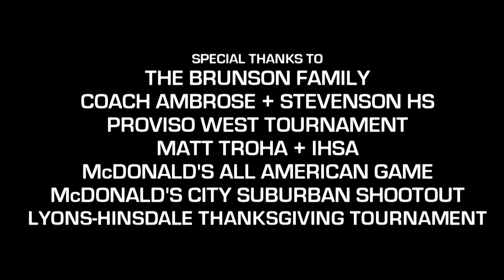Jalen Brunson Official Senior Mixtape! Best Pound-for-Pound player in 2015 Class?!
Villanova recruit Jalen Brunson had one goal for his senior season, and he accomplished it. After leading his Stevenson Patriots (Lincolnshire, IL) to a second place finish in 2013 and third place in 2014, Brunson’s Patriots won the 2015 Illinois 4A State Title (first in school history). He finishes his high school career with over 100 varsity wins and is one of Illinois top 20 scorers of all-time (2,682 pts).
2015 Illinois Mr. Basketball, 2 x Illinois Gatorade Player of the Year, Chicago Sun-Times and Chicago Tribune Player of the Year, McDonald’s All-American, Jordan Brand All-American, the 6’2 point guard averaged 23 points, 5 rebounds, 4 assists. While these are nice totals, Brunson wasn’t concerned with stats. He was concerned with winning, improving his game and maximizing and utilizing his teammates’ talents. Brunson often acted like a second coach on the floor, guiding his teammates to a 30-3 overall record, playing a national schedule for the first time in school history.
For more Jalen Brunson and Midwest high school basketball highlights, watch Ballislife Midwest!